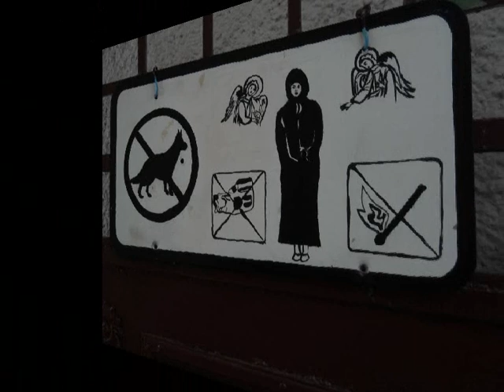viaggio in bulgaria